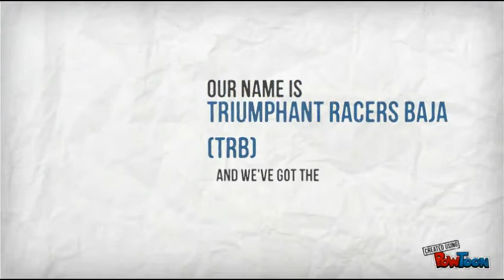Who We Are TRB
"Who We Are" is an introductory video of the Triumphant racers BAJA  members in which they inform the people about who they are.. what exactly they do and what all are their future plans.
Triumphant racers BAJA affectionately called as TRB started as a group of students of Bharati Vidyapeeth College Of Engineering, Navi Mumbai and has succesfully lached 3 ATV's.